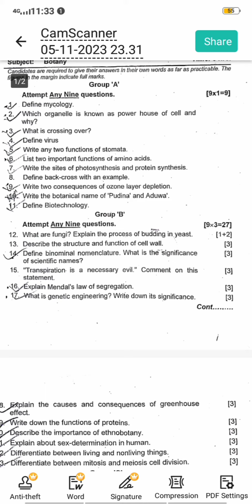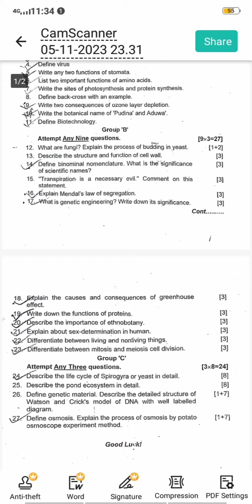Final term examination paper of botany 2079 ctevt HA1styear veryimportant vedantu telugu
hello guys welcome to my yt channel today in this video I am uploaded final terminal examination paper of botany 2079 don't forget this video u should be noted these question and well practice don't forget subscribe this channel and never forget the press the notifications bell icon have a good day🙏🙏💓🤓🍻👀 @everyone
blood transfusion
heart health
Botany important paper
Botany new paper
vedantu telugu